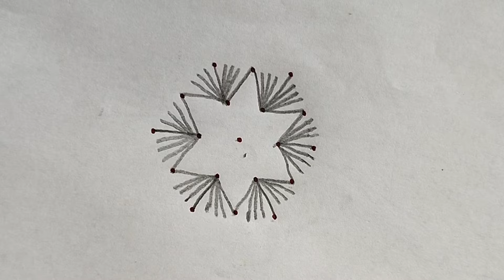Easy rangoli designs | Simple rangoli | Rangoli for beginners | Daily use easy dot kolam designs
kolam design, sikku kolam, simple kolam, 7*1 simple kolam, simple daily kolam, muggulu with dots, Melika muggulu ideas, rangoli designs with dots,
Melika muggulu, muggulu, kolam with dots, dots rangoli, rangoli designs, simple rangoli, simple kolam, simple kolam ideas, simple kolam designs,
Easy rangoli.
Simple kolam.
Flower Rangoli.
Rangoli with dots.
Deepavali.
New rangoli designs.
RANGOLI artworks.
Kolam Rangoli.
Easy kolam.
Big rangoli designs.
RANGOLI video.
Small rangoli.
Rangoli kolangal.